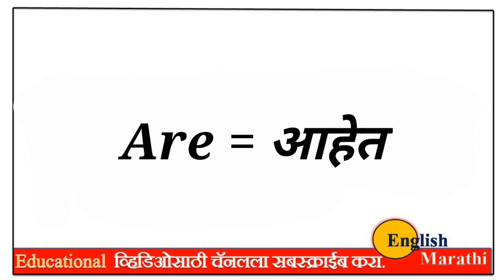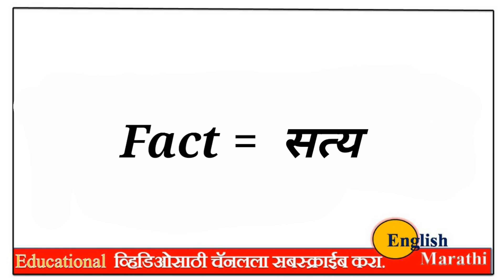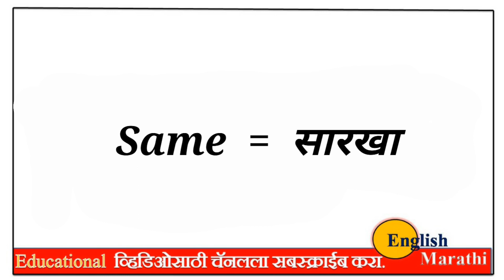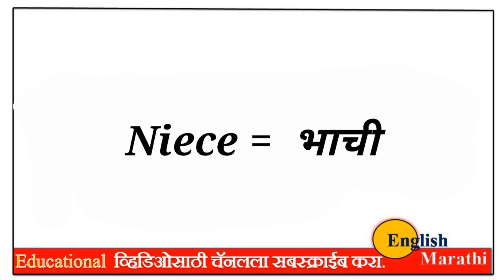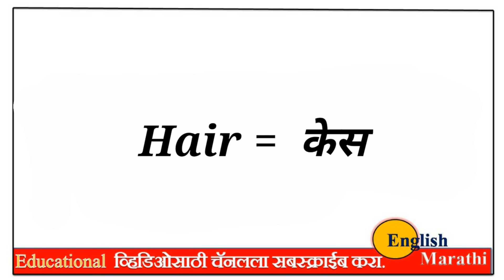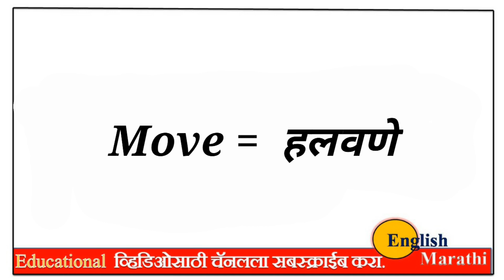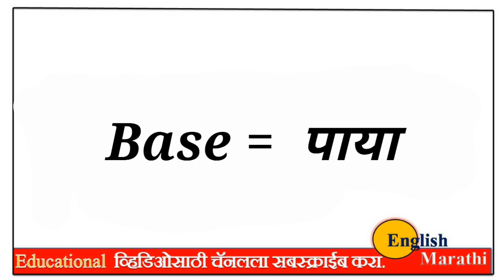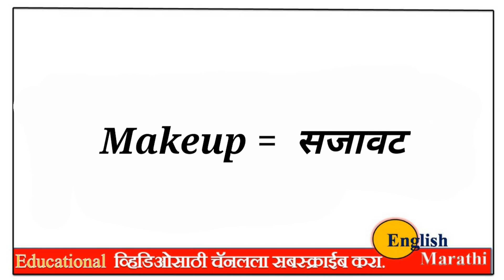shabdarth || english shabdarth || इंग्लिश शब्द